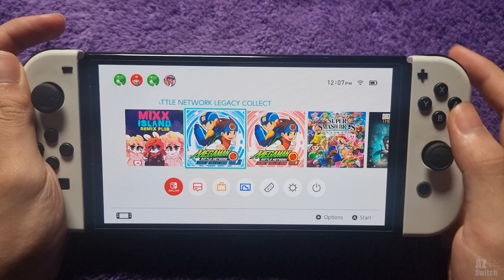Mega Man Battle Network Legacy Collection Vol.2 Handheld Gameplay on Nintendo Switch Oled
Mega Man Battle Network Legacy Collection Vol.2   for Nintendo Switch on handheld mode

The Battle Network has been ASSEMBLED, UPGRADED and UPDATED!
Note: This product is a bundle which includes Megaman Battle Network Legacy Collection Vol.1 and Mega Man Battle Network Legacy Collection Vol. 2.
The Battle Network is back! Get ready to jack in to the net to face off against deadly enemy programs in electrifying grid based battles, and search the net for rare and powerful BattleChips to build the ultimate deck of special moves!
The renowned Mega Man Battle Network series, which has expanded into anime and comics, is back in the Mega Man Battle Network Legacy Collection. This bundle includes ten action-packed games plus additional features like a gallery of illustrations and music! In addition, online play is supported!
In 200X, the rapid advancement of Internet technology has created the “network age.” People have come to enjoy the benefits of network technology through portable exploration devices called “PET” and personality simulation programs called NetNavi. As the network world expands and life becomes more convenient, however, network crime is raging. Main character Lan Hikari and his NetNavi, MegaMan.EXE, join forces to confront these incidents.
The games in this collection are playable in English, Japanese, and Simplified/Traditional Chinese only.
Note: The toy link features found in the original versions are not supported.
Wellcome to azswitch!